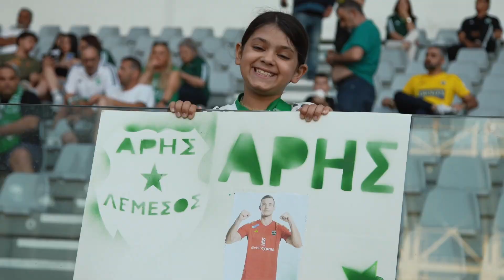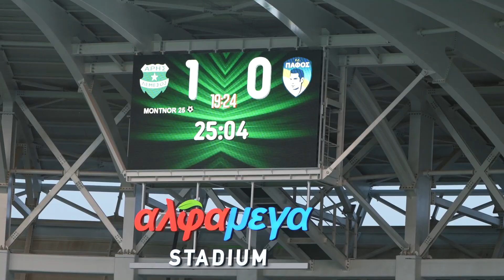[MATCH REPORT] ARIS vs PAPHOS (28/04/24)